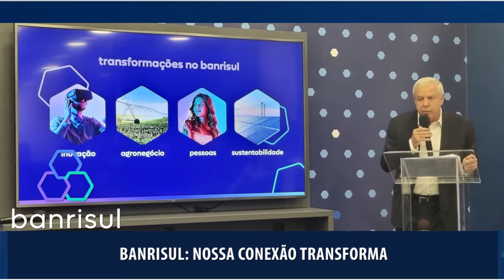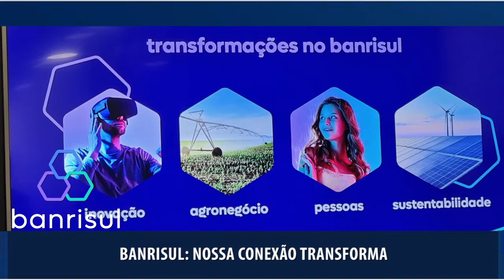23.05 - ENTREVISTA OSVALDO LOBO PIRES COLETIVA DE IMPRENSA SOBRE O REBRANDING DO BANRISUL